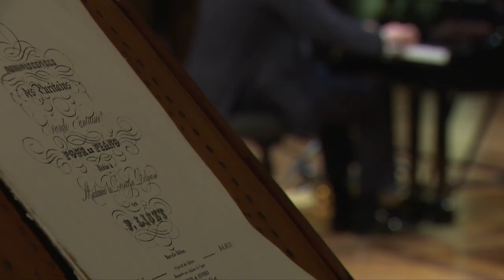Paganini - Liszt: Etude in E flat Major - played by Gergely Kovacs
Paganini - Liszt: Etude in E flat Major
Gergely Kovacs - piano
Liszt Gala - Vigadó Budapest
2021